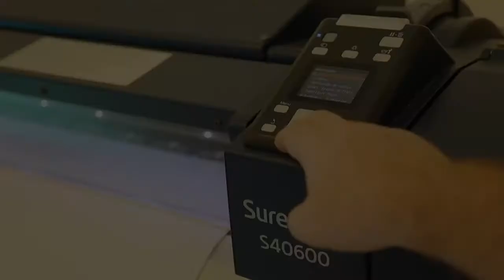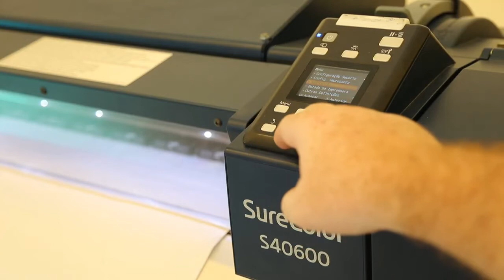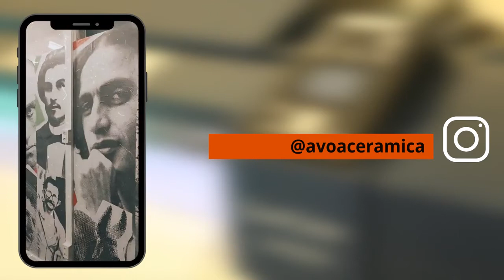Imprima papel de parede do tipo lambe-lambe com Epson® SC-S40600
Adriano Ruivão, do Portal O impressor, parceiro DSI, explica como fazer impressão de papel de parede do tipo lambe-lambe na Epson® SC-S40600.
Confira suas dicas e opiniões para você produzir mais com Epson® da DSI.